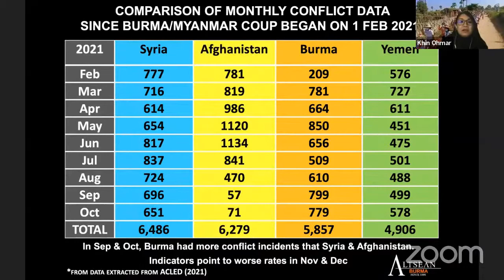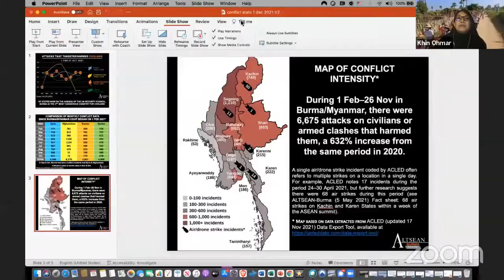Myanmar crisis seen from the borders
Webinar co-organized by RCSD and IRASEC.

While the crisis is still raging in Myanmar, borders areas are under high migration and health pressure among others. Since the coup, thousands of people, fleeing violence of the Tatmadaw, try to make their way to borders, finding themselves in a very vulnerable situation -if not under fire again- hoping to get into a refugee camp or in any safer area in neighboring countries. In turn, the influx is a burden for the latter. Adding again to the complexity of the situation in a context of notorious underdevelopment, borders areas have already known over decades regular waves of migrants, the overall move leading to a humanitarian crisis.
What about the humanitarian condition and how is life for inhabitants, displaced people and refugees there today? Can humanitarian support effectively reach border areas? Is the most recent influx (since the coup) reconfiguring political and ethnic environment? Can International Relation —including from neighboring countries— play a role and pressure on Myanmar junta on a short to long-term perspective for improvement of the situation and easing of migration, if not for a way out of the crisis?

Speakers:
- David Camroux, Sciences Po Paris;
- Nai Kasauh Mon, Executive Director, Human Rights Foundation of Monland (HURFOM)
- Khin Ohmar, Founder and Chair of Progressive Voice;
- François Robinne, Irasia / CNRS;
- Sally Thompson, Executive Director, The Border Consortium;
- Giuseppe de Vicentiis, UNHCR country representative;